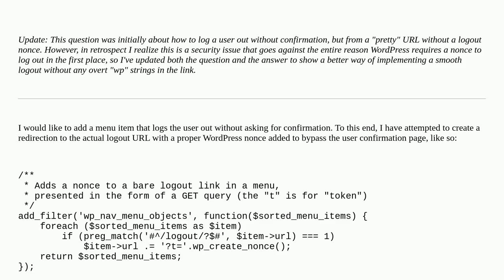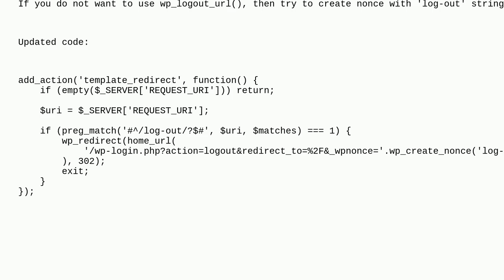Logout button in menu without "wp" in links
A special thanks goes out to the community

  logout nonce